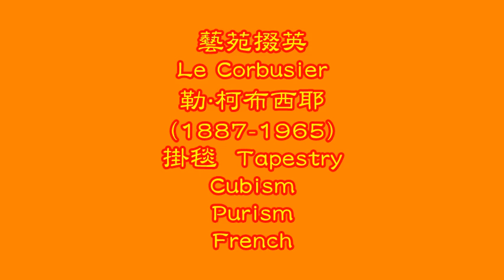藝苑掇英 Le Corbusier 勒·柯布西耶 (1887-1965) 掛毯 Tapestry Cubism Purism French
Charles-Edouard Jeanneret, who chose to be known as Le Corbusier, was born in Switzerland in 1887. As architect, urban planner, painter, writer, designer and theorist, he was active mostly in France.
In 1922, Le Corbusier and his cousin Pierre Jeanneret opened an architectural studio in Paris at 35 rue de Sèvres, a partnership that would last until 1940. They began experimenting with furniture design after inviting the architect Charlotte Perriand to join the studio in 1928. The following year Le Corbusier, Pierre Jeanneret and Charlotte Perriand presented several models, including an armchair with tip-up back, a big and small version of the Grand Confort armchair, a chaise longue, a table and standard storage units at the Salon d'Automne in an installation titled Equipment for the Home.
Le Corbusier placed systems of harmony and proportion at the centre of his design philosophy. His faith in the mathematical order of the universe was closely bound to the golden section, which he explicitly used in his Modulor system for the scale of architectural proportion. He saw this system as a continuation of the long tradition of the works of Vitruvius, Leonardo da Vinci and Leon Battista Alberti, and others who used the proportions of the human body to improve the appearance and function of architecture. The Villa Savoye (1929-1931) exemplifies the ideas that Le Corbusier' had been developing throughout the 1920s in his publications &quot;Five points of architecture&quot; and &quot;Vers une architecture&quot;.
After World War II, Le Corbusier sought efficient ways to house large numbers of people in response to the urban housing crisis. He believed that his new, modern architectural forms would provide an innovative solution that would raise the quality of life for the lower classes. Le Corbusier was at his most influential in the sphere of urban planning, and was a founding member of the Congrès International d'Architecture Moderne (CIAM). He realized some of his urban planning schemes on a small scale by constructing a series of unités (housing block units) around France. The most famous of these was the Unité d'Habitation of Marseilles (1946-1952). In the 1950s, a unique opportunity to translate his concept on a grand scale presented itself in the construction of Chandigarh, India.
His visionary books, his startling white houses and his progressive urban plans set him at the head of the modern movement in the 1920s, while in the 1930s he became more of a complex and skeptical explorer of cultural and architectural possibilities. Le Corbusier frequently shifted position, serving as ‘Old Master’ of the establishment of modern architecture and as unpredictable and charismatic leader for the young.
Before his death in 1965, he established the Fondation Le Corbusier in Paris to look after and make available to scholars his library, architectural drawings, sketches and paintings.
勒·柯布西耶（法文：Le Corbusier，1887年10月6日－1965年8月27日，又譯柯比意或柯比西埃，原名Charles-Édouard Jeanneret-Gris），法國建築師、室內設計師、雕塑家、畫家，是20世紀最重要的建築師之一，是功能主義建築的泰斗，被稱為「功能主義之父」。他和巴克敏斯特·富勒、密斯·凡·德羅並稱為國際形式建築派的主要代表。
勒·柯布西耶致力於讓居住在擁擠都市的人們有更好的生活環境，在都市計劃有相關的影響，也是國際現代建築協會（CIAM）的創始成員。
勒·柯布西耶出生於瑞士西北納沙泰爾州，汝拉山區的拉紹德封，父母在昂熱大學從事研究工作，少年時曾在故鄉的酒廠學習釀酒。從小對美術感興趣，1907年先後到布達佩斯和巴黎學習建築，在巴黎到以運用鋼筋混凝土著名的建築師維克多·拉盧處學習，由於科比意患有癲癇症，遭維克多·拉盧驅逐。於是到德國孟德爾松事務所工作，埃瑞許·孟德爾松事務所以嘗試用新的建築處理手法設計新穎的工業建築而聞名，在那裡他遇到了同時在那裡工作的巴克敏斯特·富勒和密斯·凡·德·羅，他們互相之間都有影響，一起開創了功能主義建築的思潮。他又到埃及和土耳其週遊，參觀探訪古代建築群和伊斯蘭文化建築。
他於1917年定居巴黎，同時從事繪畫和室內設計，與新派立體主義的畫家和詩人合編雜誌《華麗精神》，按自己外祖父的姓取筆名為勒·科比意，他在第一期就寫到：「一個新的時代開始了，它植根於一種新的精神，有明確目標的一種建設性和綜合性的新精神。」後來他把其中發表的一些關於建築的文章整理匯集出版單行本書《走向新建築》，激烈否定十九世紀以來的因循守舊的建築觀點、復古主義的建築風格，歌頌現代工業的成就，提出「我們的時代正在每天決定自己的樣式」，稱頌工程師的工作方法，「工程師受經濟法則推動，受數學公式所指導，使我們與自然法則一致，達到了和諧。」提出「住房是居住的機器」，鼓吹以工業的方法大規模地建造房屋「建築的首要任務是促進降低造價，減少房屋的組成構件。」對建築設計強調「原始的形體是美的形體」，讚美簡單的幾何形體。
勒·柯布西耶對城市計劃的影響很大，是國際現代建築協會（CIAM）的創始成員之一。科比意也是頭幾位理解汽車會改善人類群體的人之一，他描述未來的城市是由許多的公寓組成，公寓是分散在一個類似公園的地方，下方由底層架空柱支撐。英國的城市計劃者在1950年代末期開始使用科比意的「Cities in the Sky」，認為可以較廉價提供公營住宅的方法[8]。在建築設計本身，勒·科比意批評所有裝飾性的效果。
許多著名的建築師都曾在勒·科比意的工作室工作過，包括也是畫家的建築師那德爾·亞馮梭，他將勒·科比意的概念吸收到他的美學理論中，盧西奧·科斯塔對巴西利亞的都市規劃[9][10]，以及František Lydie Gahura對捷克工業城茲林的規劃都是受到勒·科比意的概念所影響，印度的昌迪加爾是勒·科比意所設計的[11]。勒·科比意的思想也對於蘇聯的城市規劃及建築有顯著的影響，特別是構成主義建築的領域。

h